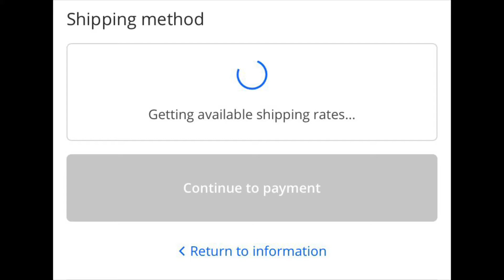Talking SDCC & Giveaway Details !! Part 1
In This Video I Talk About the New San Diego Comic Con Reveals!

Equipment Used In This Video : IPhone XR !